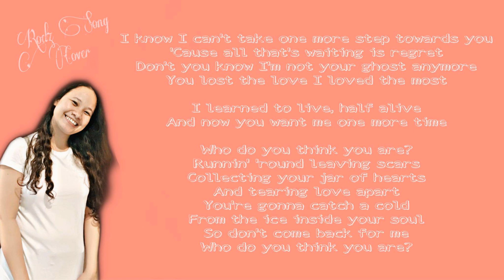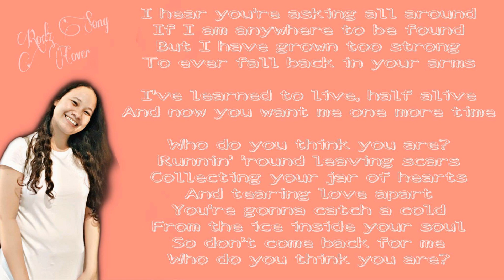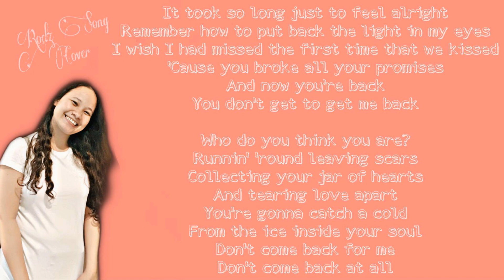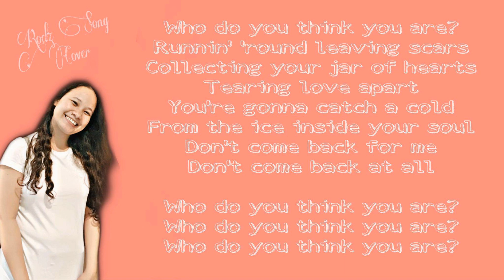Jar of hearts (Cover)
Jar Of Hearts- Moving on is the hardest part of a broken heart💔 You cried everyday and every night. You'll encounter chest pain and palpitations. Thinking that "I can't handle the situation anymore. No, I can't make it without her/him. I can't take this anymore" No one understands how you feel. They might say " MOVE ON, The person who's for you will come in the right time unexpectedly. But still you're hoping that everything will be fine. Until one day, You'll realized. I need to grow on my own. I will love myself first before someone else. I need to be strong. Always think of yourself. Always look forward on the positive side. And someday you'll see and meet the person whom you dream of for the rest of your life. And you'll say to the person who betrayed you, thank you for hurting me. I found my true love and we will be together forever and infinity😊